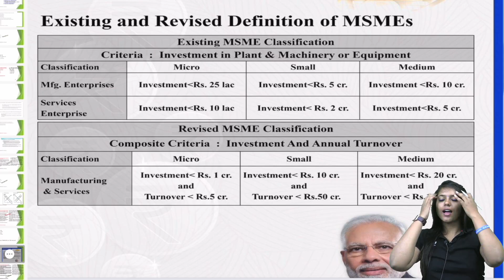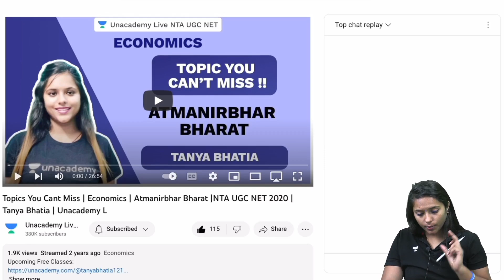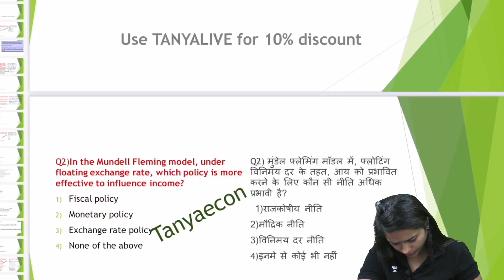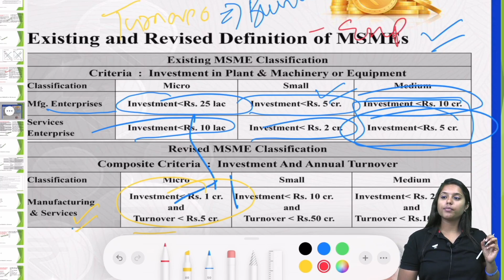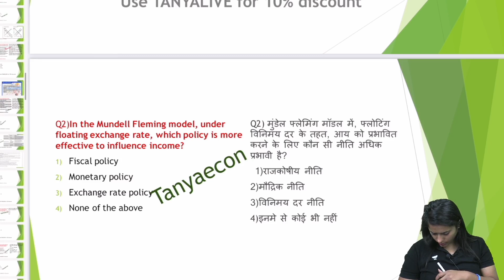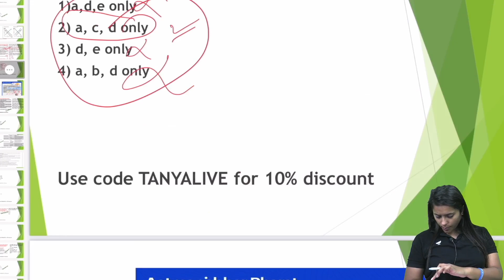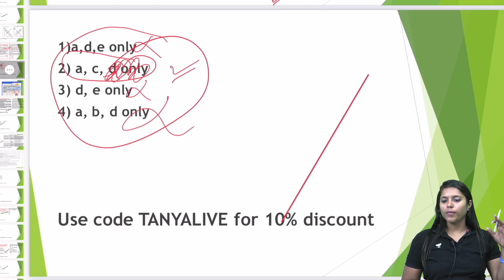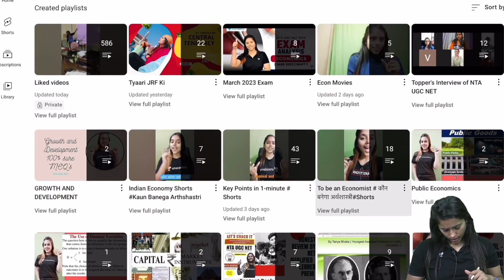Atamnirbhar Bharat - Revised MSME - Tyaari JRf Ki